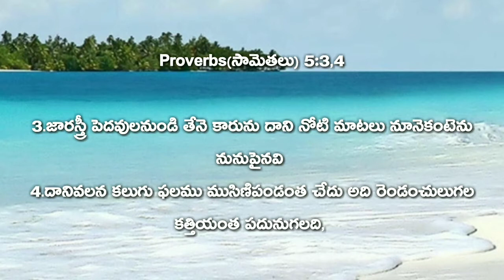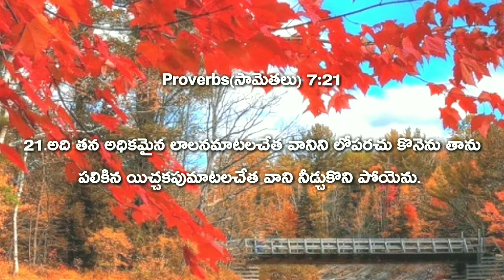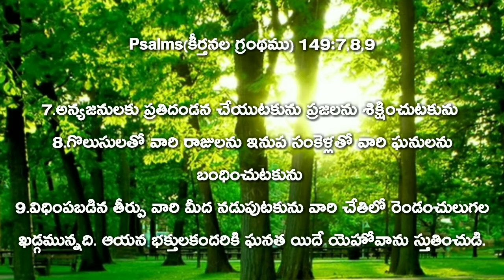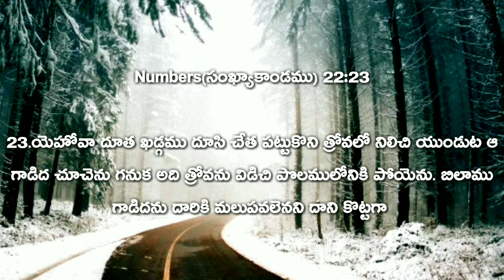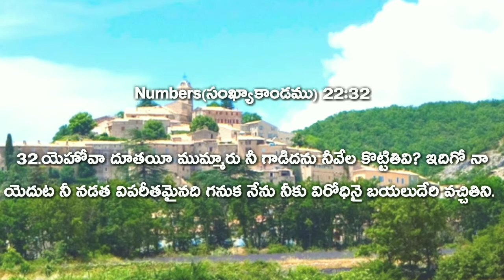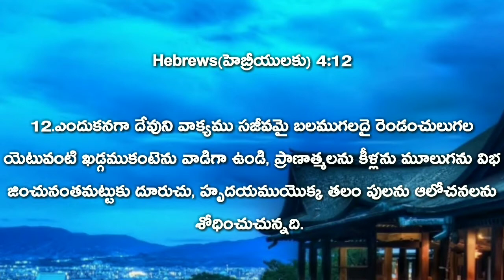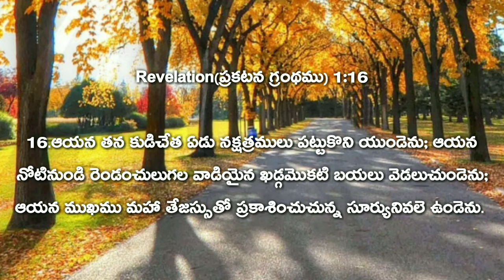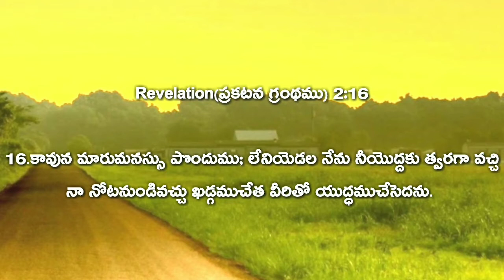రెండంచుల ఖడ్గం ll Double-edged sword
రెండంచుల ఖడ్గం ll Double-edged sword ll sis. N. Sampoorna Rani garu